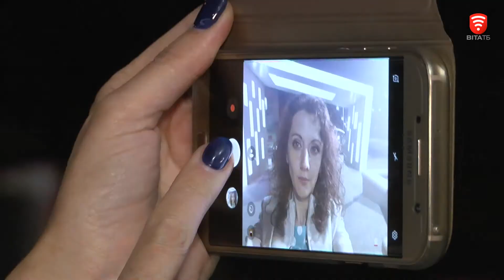Спецрепортаж, 2018-05-19, День Європи 2018. Вінниця - місто світла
Вінниця - місто Сонця, промені якого лагідно обіймають вулиці, проспекти, двори… Втім, не менш красиве місто над Бугом і вночі, коли на заміну природнім променям приходить штучне освітлення - різнокольорове, динамічне, чарівне, що підкреслює риси кожної будівлі нашого міста. Це варто побачити...